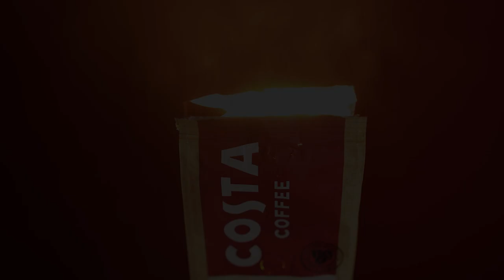Costa Coffee Beans Commercial